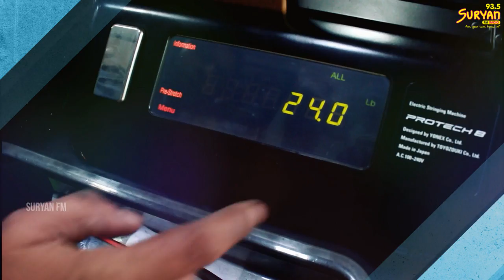Chennai's 'sports lane' - Walajah Road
As a part of this week's Suryan 360, RJ Ranjith takes you to Chennai's sports lane, Walajah road which is also home to one of India's iconic cricket ground!